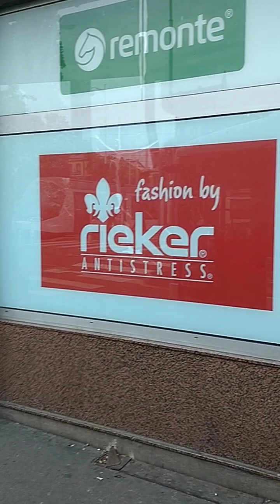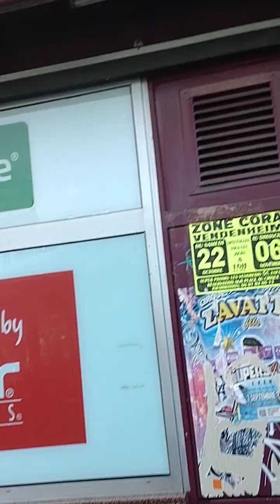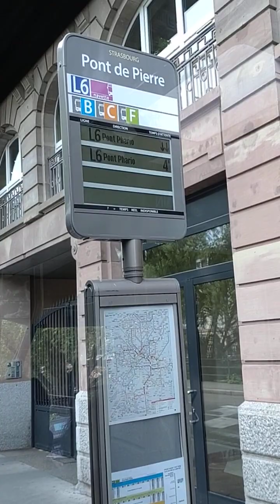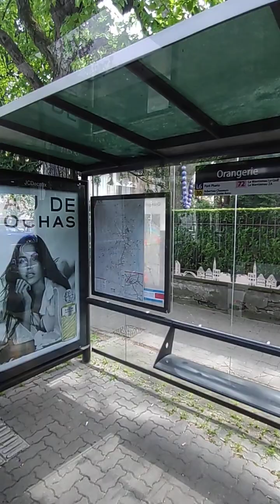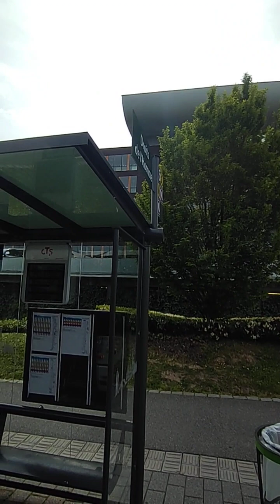de la place des Halles jusqu'à la Robertsau en tramway à Strasbourg